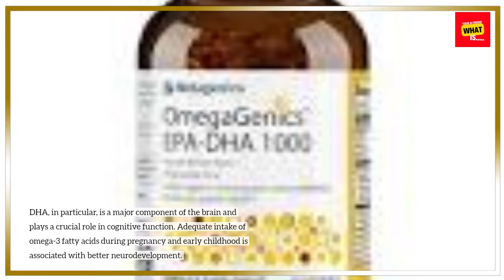What is the Role of Omega 3 Fatty Acids in a Healthy Diet?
Dive into the nutritional benefits of omega-3 fatty acids. Understand their role in a healthy diet, explore sources of these essential fats, and discover how they contribute to overall well-being.